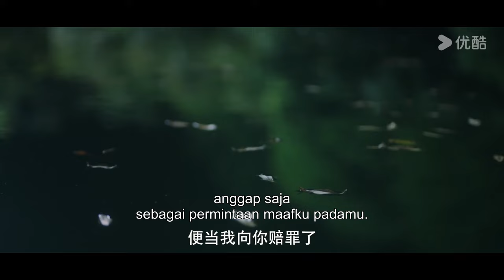Trailer “Bulan Terang di Langit” EP05-11：Pengawal setianya minum racun untuk menunjukkan kesetiaan?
★ Bulan Terang di Langit (Secrets of the Shadow Sect) Sekte Lingtian yang memiliki sisi baik dan buruk di dunia persilatan terkenal sangat berkuasa, tapi sudah lama mengasingkan diri. Sepuluh tahun yang lalu, Ketua Sekte Lingtian yang bernama Ling Xuan berkelana dan bertemu dengan sepasang kakak adik yang hidupnya sudah tidak lama lagi. Ling Xuan membuat perjanjian 10 tahun dengan pemuda itu sebagai balasan untuk menyelamatkan adik perempuannya. Ling Xuan membawa pemuda itu masuk ke Paviliun Bayangan milik Sekte Lingtian untuk berlatih. Jika 10 tahun kemudian, pemuda itu bisa berhasil dan keluar hidup-hidup, maka dia harus menjadi tangan kanannya Ling Xuan. Pemuda itu melewati berbagai pertarungan hebat dan berhasil selamat, dia keluar hidup-hidup dari Paviliun Bayangan dengan nama Ying Shi. Namun, saat ini Sekte Lingtian sudah terancam bahaya. Ketua Sekte Lingtian yang sebelumnya mengacaukan dunia persilatan demi merebut Mantra Jutaan Hati milik ibunya Ling Xuan, bahkan sampai bermusuhan dengan putri kandungnya sendiri. Ling Xuan terpaksa berlagak menjadi orang tidak berguna yang kejam dan tidak waras sambil mencari kesempatan untuk berencana membalas ayahnya.
00:00 Situs Web Internasional YOUKU.TV sekarang tersedia!
02:00 Unduh APP YOUKU International untuk mendapatkan akses awal